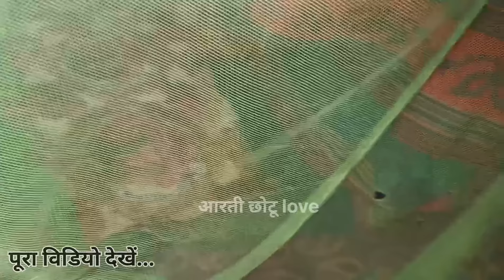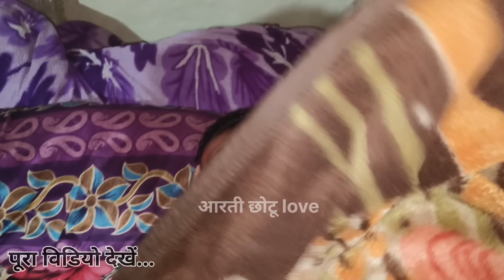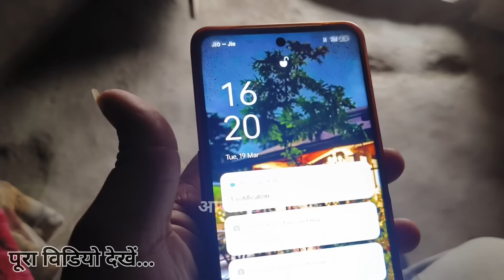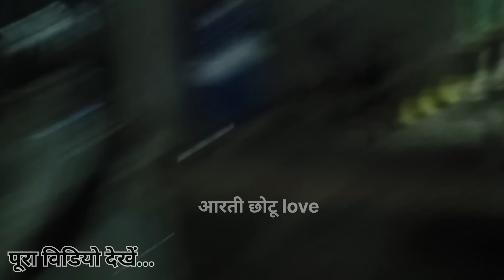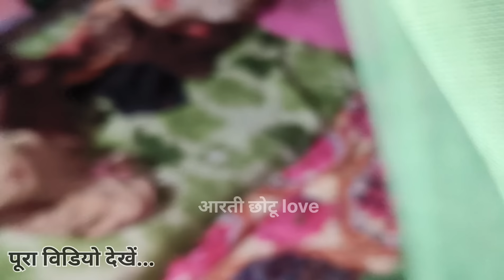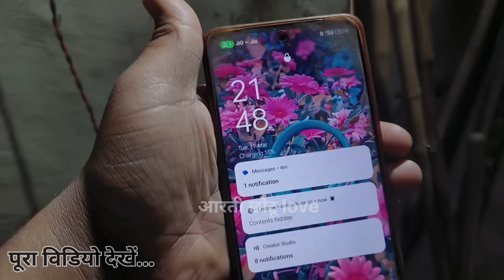दर्द कम नहीं हुआ रोने लगी आरती आखिर क्यों...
aarti chhotu Love
Aarti vlog channel